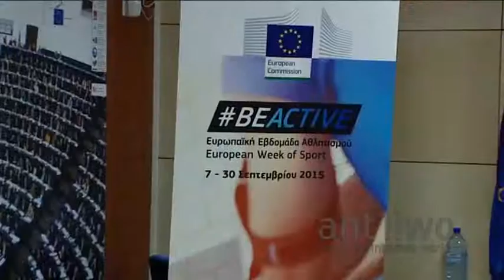KOA 7 9